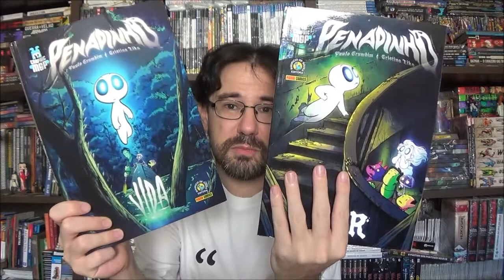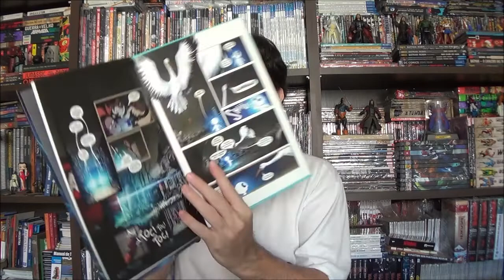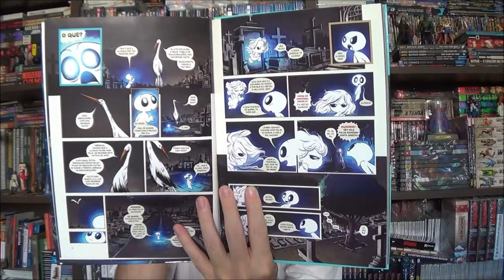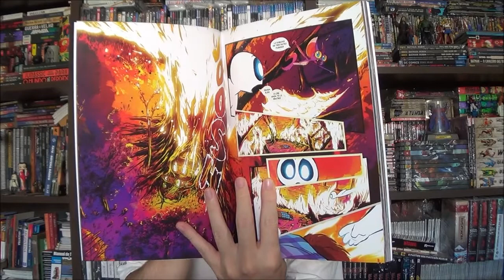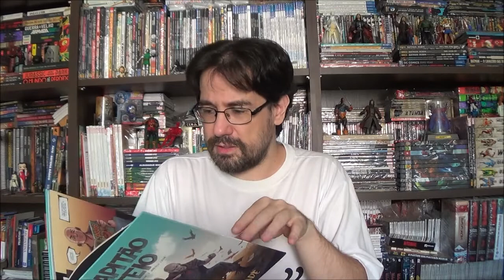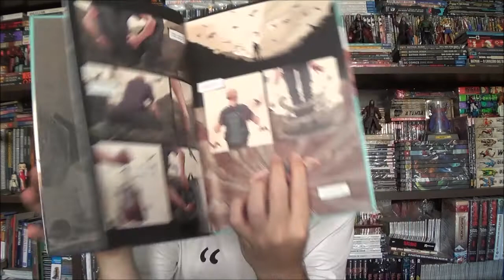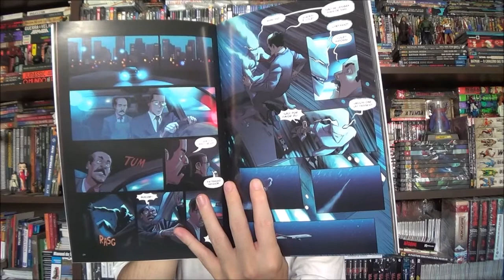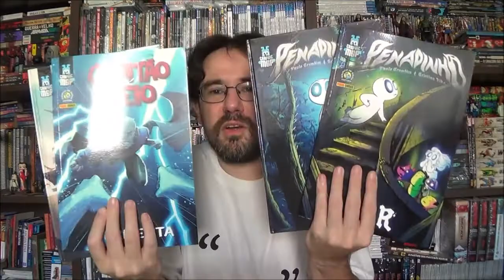Chapéu do Presto Especial - Graphic MSP: Penadinho e Capitão Feio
Bem-vindos a mais um Chapéu do Presto Especial, no episódio de hoje trouxe mais alguns MSP para comentar, desta vez com as revistas do Penadinho e do Capitão Feio.

Campinas - SP
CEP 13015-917